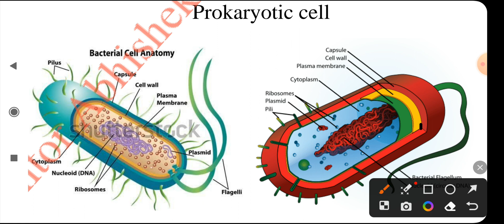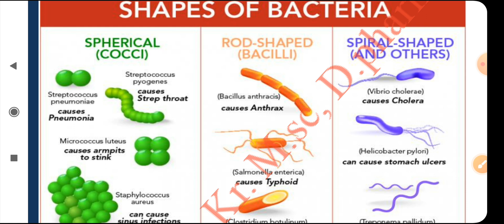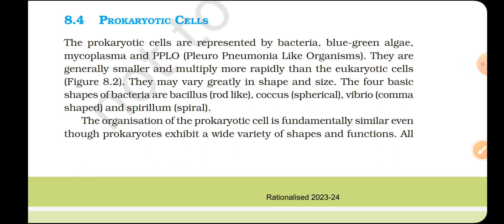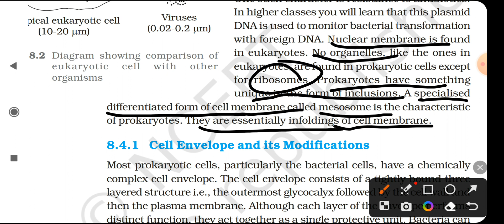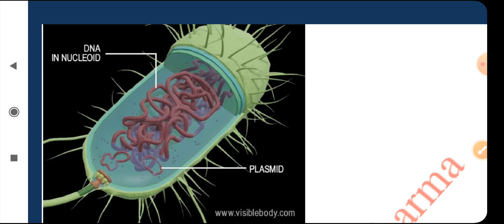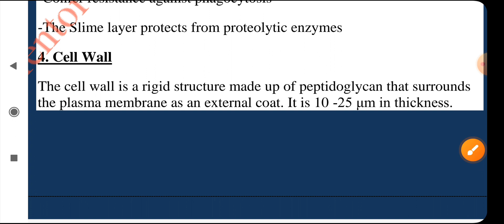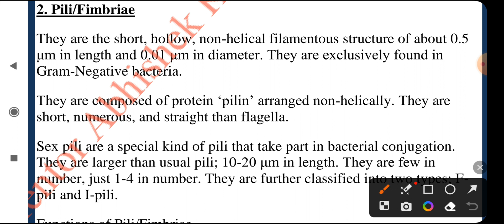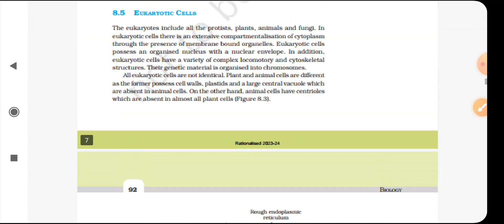CELL-THE UNIT OF LIFE || LECTURE-05||Class-11TH || NCERT for NEET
Hello dear BUDDY ,
I hope you r doing well in ur study and life.

UNIT - CYTOLOGY
CHP - Cell-the unit of life
Topic- Structure of Prokaryotic Cell
          - Shape of Bacteria
          - Cell Envelope and its Modifications
          - Bacteria External and Internal Str.

JOIN CHANNEL FOR 1to1 SESSION:-

WE COVER ALL TYPE of BIOLOGY RELATED TOPIC FOR OTHER EXAMS LIKE - NEET, BIOLOGY FOR 11TH ND 12TH BOARD, BSC NURSING ENTRANCE, PARAMEDICAL ENTRANCE,LAB ASSISTANT, SSC(BIO),RAILWAY(BIO)

currently we are ongoing - class 11th and 12th important chpter for board exm

SOON STARTED ANSWER WRITING PRACTICE FOR 12TH BOARD FOR BIOLOGY

for any doubt always welcome your questions in our comment section.

Keep supporting 🏅🌟and your लिटल love with LIVEBIOS🖤🦋